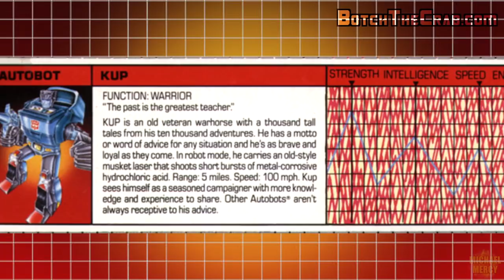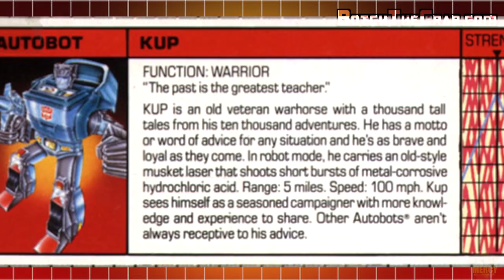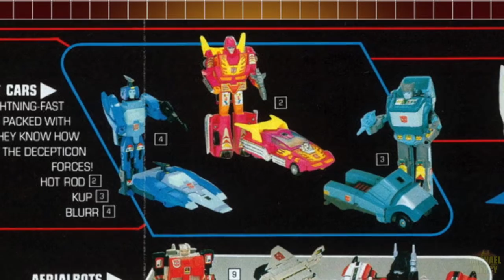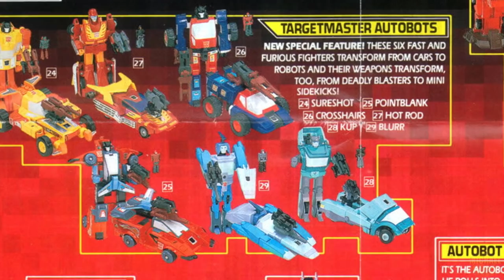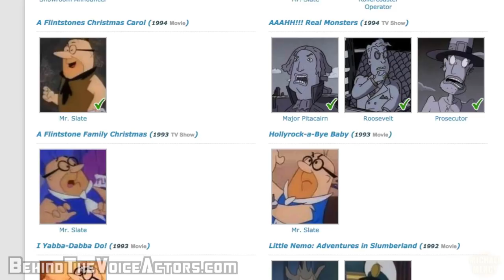Patreon Special Missions: G1 Transformers KUP featuring featuring Lionel Stander (1986)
Shining the spotlight on the old-timer thanks to Anthony Ruiz's Patreon request, featuring never-before-heard lines from Lionel Stander as Kup! (thanks to some old Hart to Hart episodes)

This channel runs on Patreon Power! ⚡
Become a member of the Patreon Tribe to gain access to over 100 exclusive videos, advance screenings, polls, video call roundtables, livestreams, Special Missions requests, sneak peek pics and more!

Title: Fig Leaf Times Two